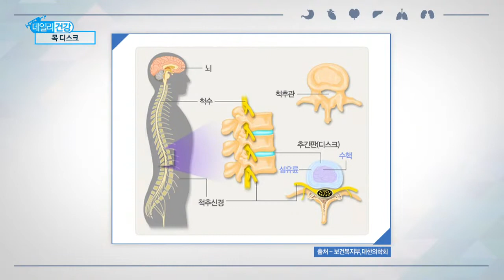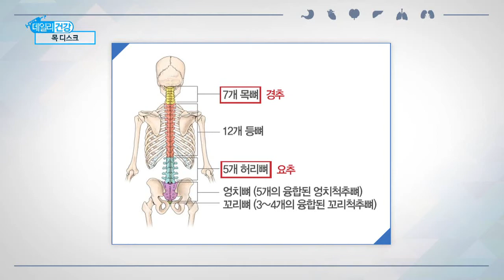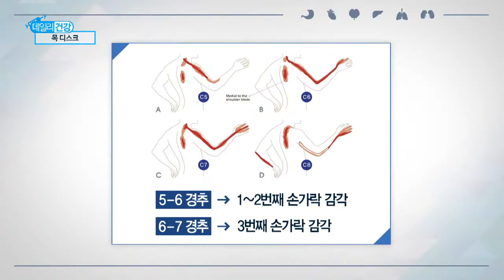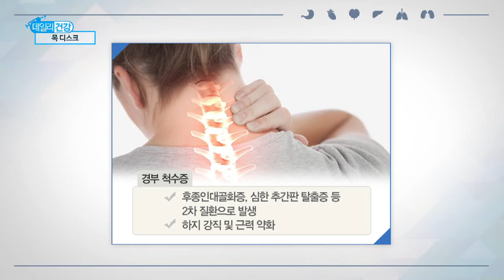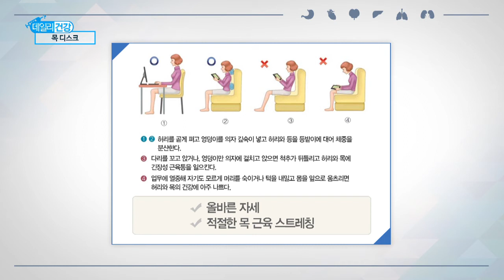[데일리 건강] 목디스크 치료의 모든 것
데일리건강에서는 가자연세병원 손준석 원장이 출연하여
목디스크의 원인과 치료법 예방법을 알아본다